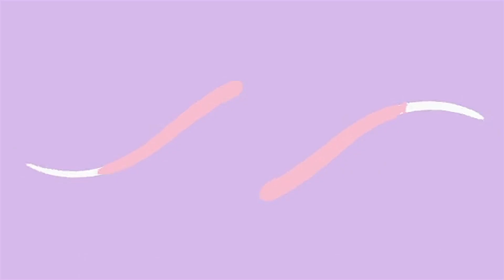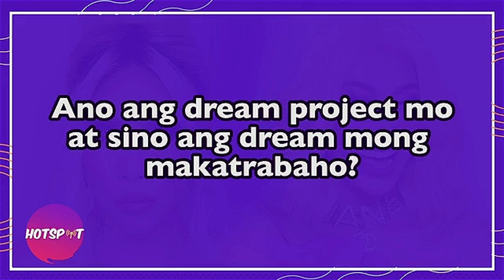EXCLUSIVE INTERVIEW with Vice Ganda | Hotspot 2023 Episode 2091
EXCLUSIVE INTERVIEW with Vice Ganda.